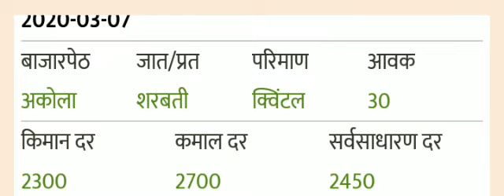आजचे गहु बाजारभाव 08/02/2020 नक्की पहा...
रॉयल शेतकरी